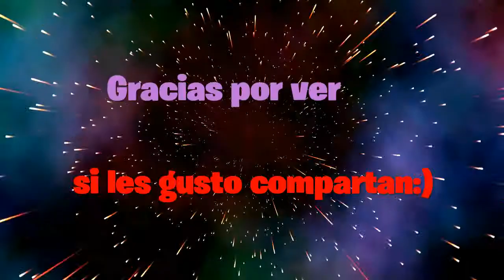Despues de un mes de no jugar,regreso con nuevos settings y hago eso...!!!!!!! HB_MazoGod_504 Highli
Espero les guste dejen su like y compartan:)